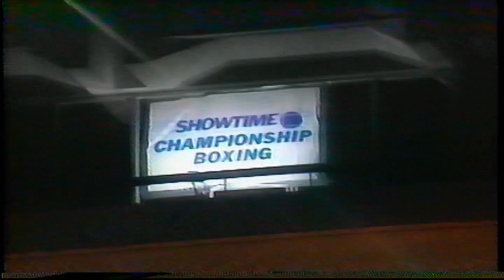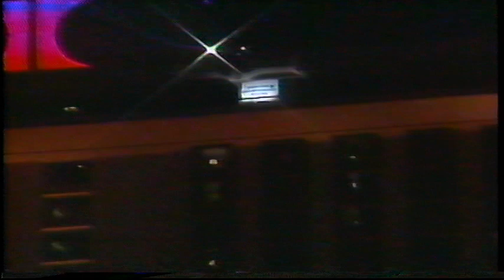Bobby Czyz vs Prince Charles Williams IBF Light Heavy Weight Title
Classic scrap between two world champions.